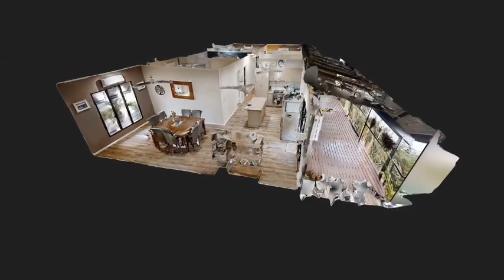70 Sitella Road Howard Springs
70 Sitella Road Howard Springs